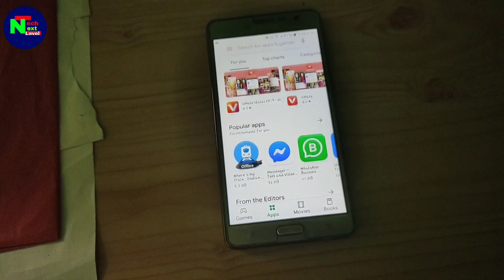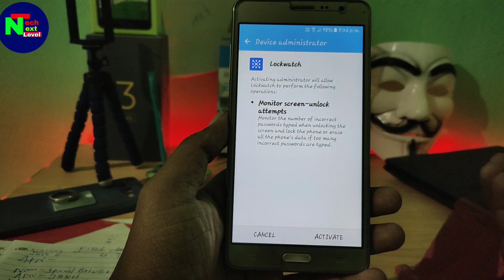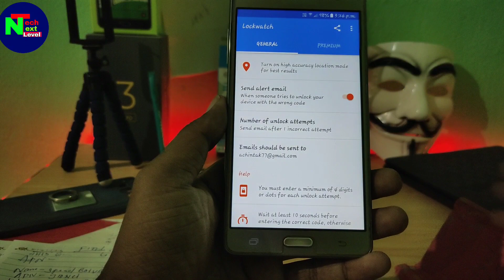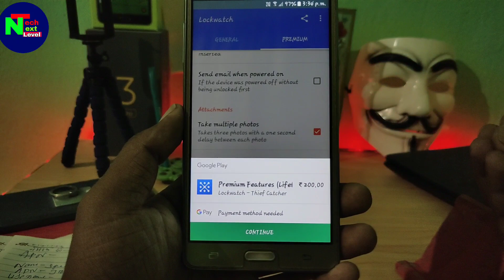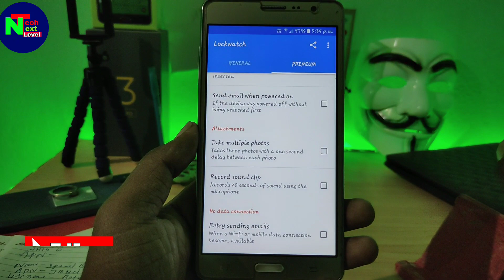How to Find My Lost Mobile || IMEI Tracking || How to Track Stolen Phone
About :- Tech Next Level is a YouTube channel, where you will find Technological videos like New Games, Application Review and products unboxing Review. All About Teach in Hindi , New Video is Post Everyday